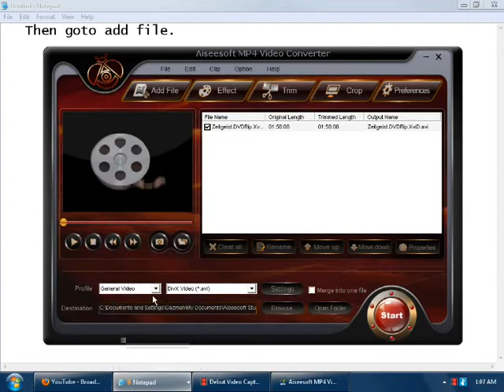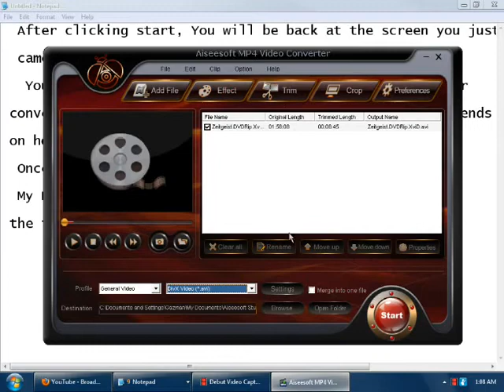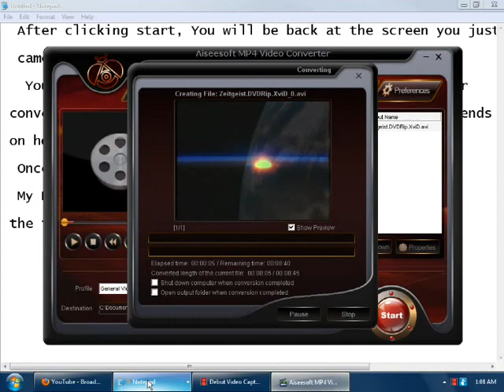How to make clips for youtube from movies 10 min clips.avi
As you can no longer upload whole movies(unless you hold an older account) i made and uploaded  this clip to help show you how its possible,as you watch it ,if it moves to quick for you then pause it where you need to. 8^)